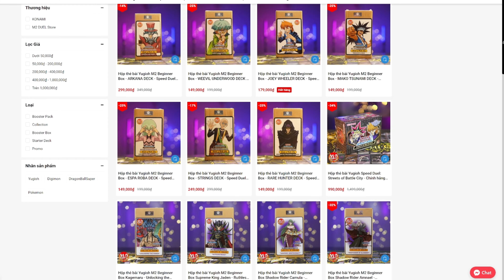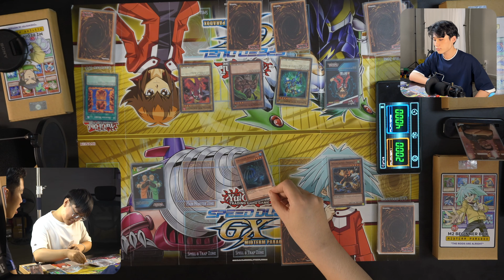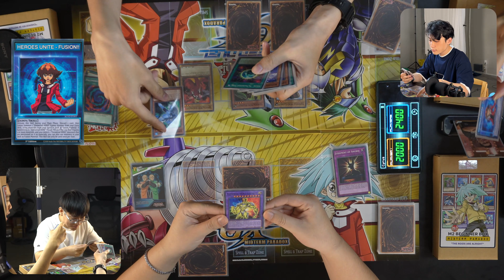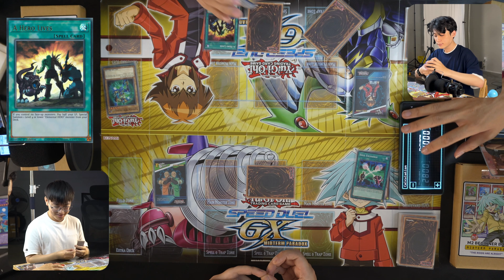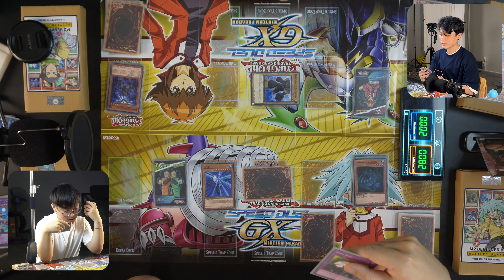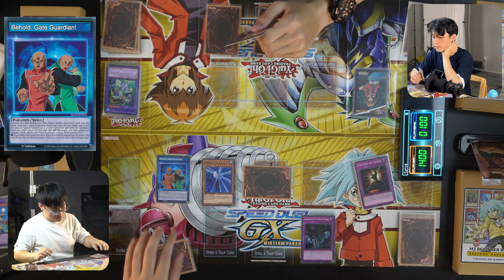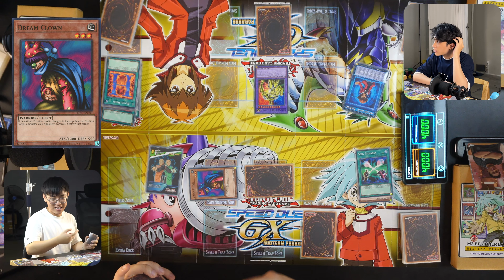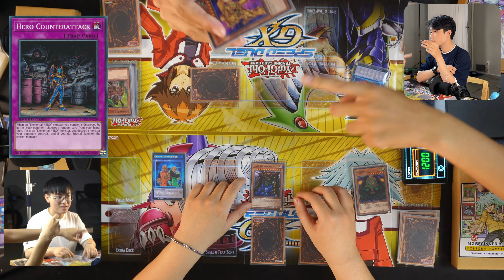Kịch tính đấu bài Hữu Điền VS Hoàng Lâm - Elemental Hero VS Paradox | Yugioh Speed Duel Real Duel